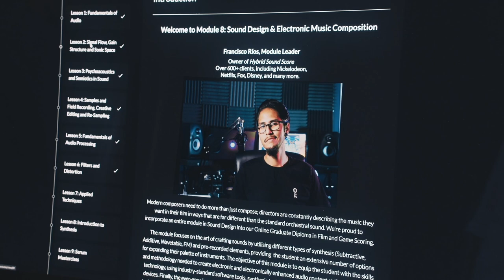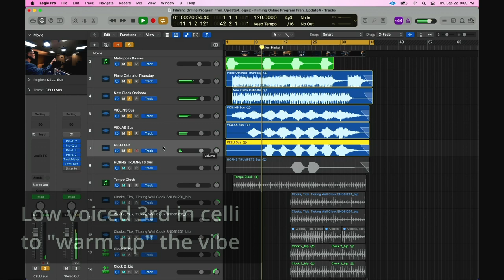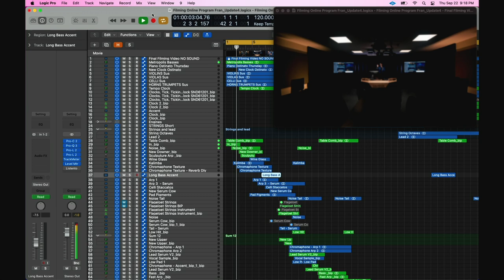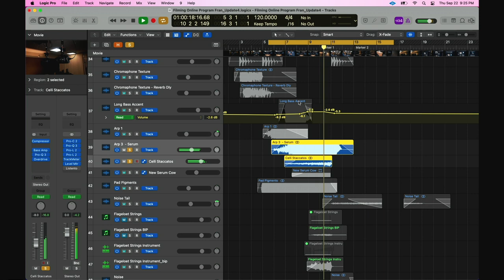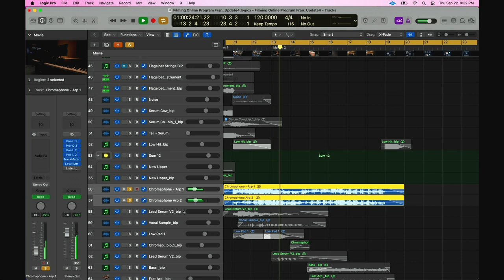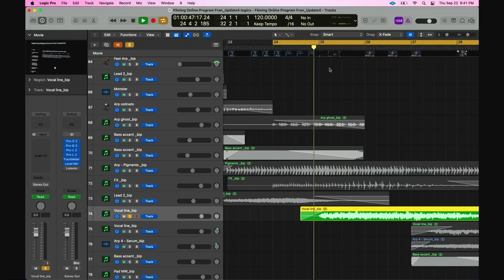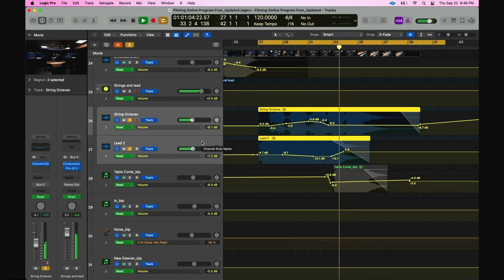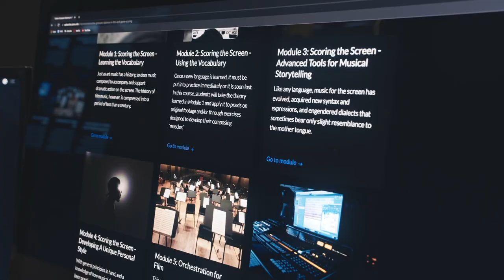Session Walkthrough - HYBRID CUE with Jeremy & Fran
Jeremy Leidhecker and Francisco Rios take you through their collaboration on creating the score to a video called FILMING THE ONLINE PROGRAMME.